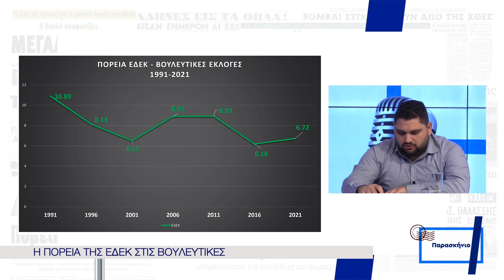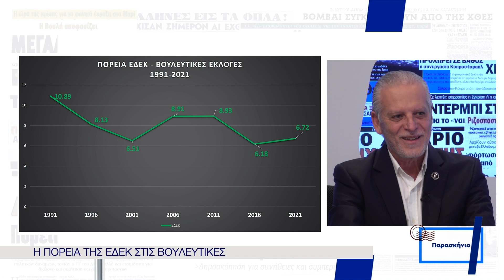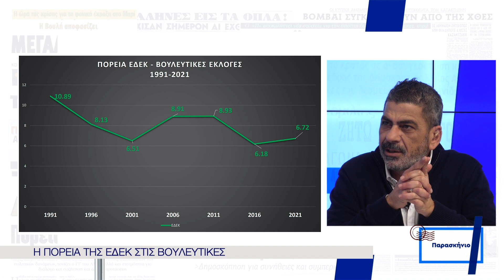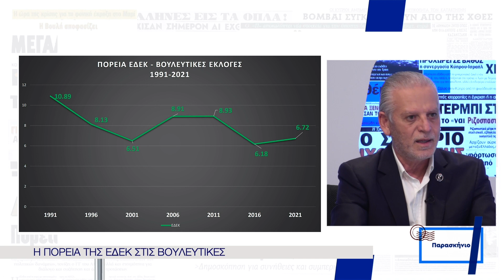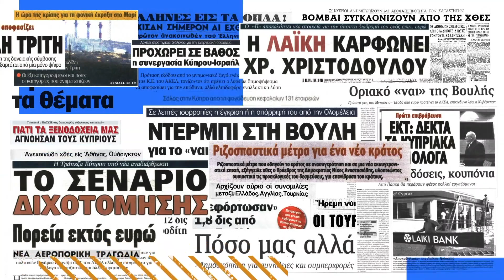Ο Μαρίνος Σιζόπουλος για Κυπριακό, Ενδοκομματικά και Προεδρικές 2023 - Παρασκήνιο 15/12/21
Ποια η εκτίμηση του για επόμενα βήματα στο Κυπριακό, οι συζητήσεις για Προεδρικές αλλά και οι ενδοκομματικές εξελίξεις.